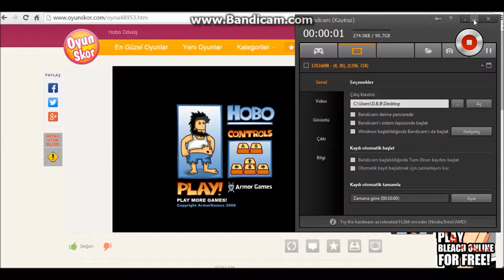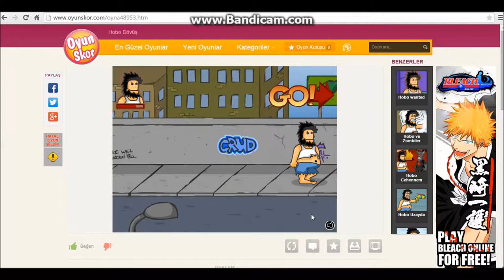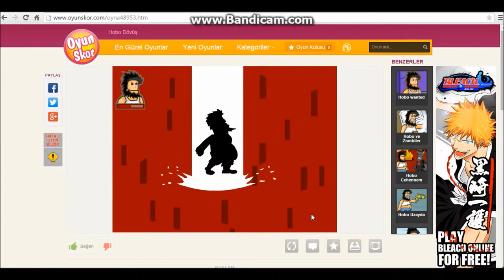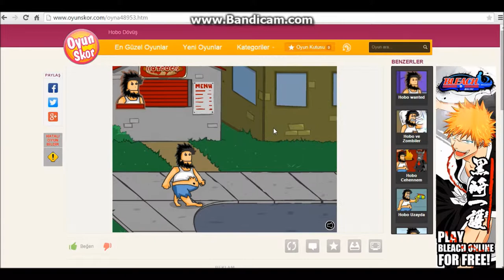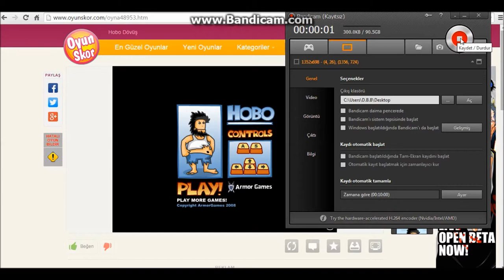Küçük Oyunlar Serisi Hobo Sen Tam Bir Hayvansın :D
Küçük Oyunlar Serisi Devam Edicek Oynamamı Önerdiginiz Oyunları Facebook Grubumuz GirL GaMe Oraya Msj Kısmına Gönderebilirsiniz.